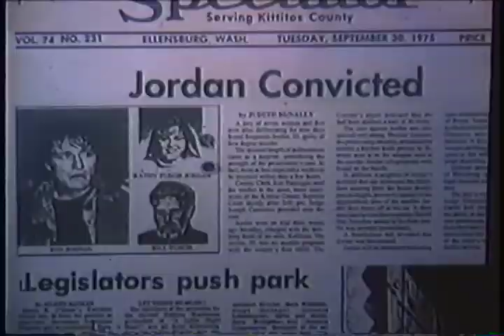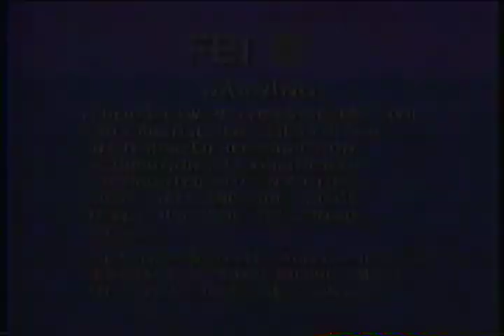Opening to Candyman 1993 VHS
Week & Year Code: 8th Week of 1993

Order:
1. Columbia/Tristar Home Video logo
2. Cliffhanger trailer
3. Husbands and Wives trailer
4. Past Midnight trailer
5. FBI Warning Screen
6. Start of the Film